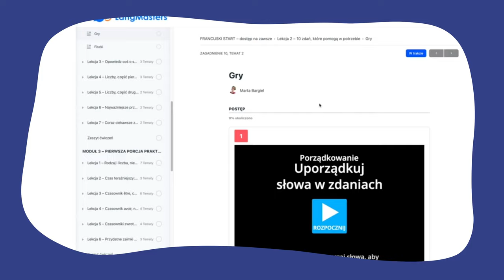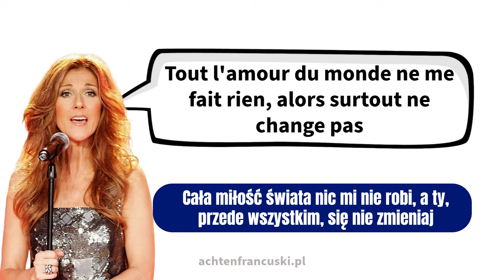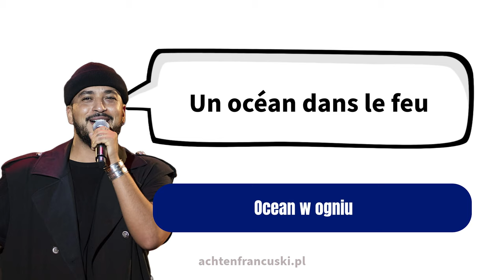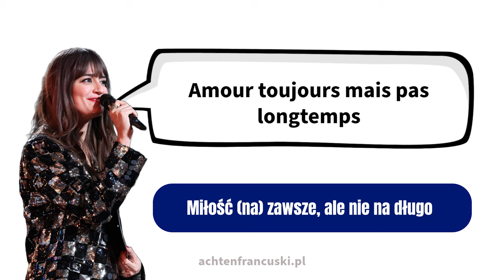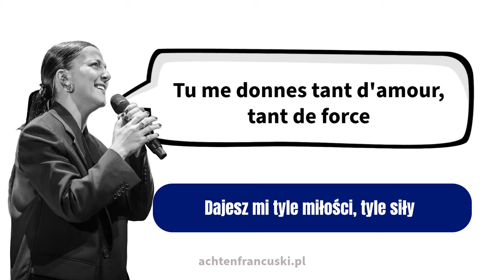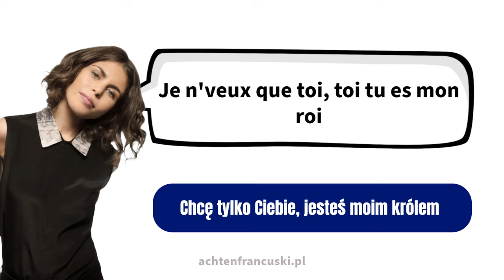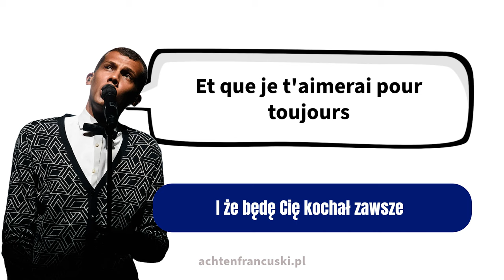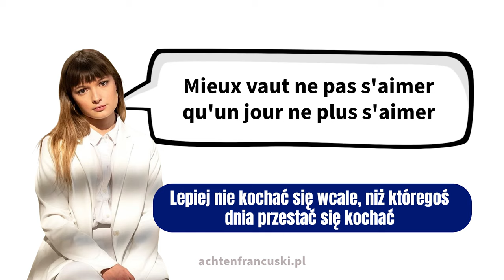Francuskie piosenki o miłości 💘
Nikt tak nie śpiewa o miłości, jak ci, którzy mówią po francusku. W tym języku można byłoby nawet śpiewać instrukcję montażu zmywarki, a i tak byłoby wzruszająco. Na szczęście piosenki, które dzisiaj weźmiemy pod lupę, pełne są ładnych deklaracji i ciepłych słów. 8 propozycji ode mnie - nie tylko na święto zakochanych! 💘

🇫🇷 Francuski Ci się podoba? Zacznij się go uczyć z moją pomocą. Sięgnij po kurs online Francuski Start, który od wymowy przez gramatykę i słówka przydatne w podróży przeprowadzi Cię przez podstawy w Twoim własnym tempie, ale z moim wsparciem.

🎤 Lubisz uczyć się z książki? Spodoba Ci się ta, którą napisałam:  "Następna stacja: Francuski". Na łamach 430 stron tłumaczę Ci francuską gramatykę od samiuśkich podstaw - na luzie, bez zadęcia, z przyjemnością. Wreszcie zrozumiesz, co to jest "ça" z "ça va", do czego służą zaimki za dopełnienie i co to jest to "qu'est-ce que c'est" 💅🏻

Wejdź na i kup swój egzemplarz szybko i bezpiecznie.

To jest film, w którym z morza francuskojęzycznych piosenek wyłowimy 8 cytatów prosto na walentynkową kartkę albo do miłosnego listu.

Cieszę się, że możemy się razem uczyć!